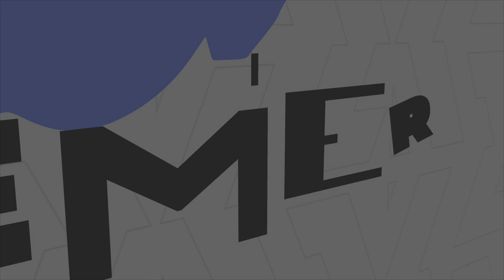BAM ADEBAYO CAREER HIGH! HEAT at CELTICS | FULL GAME HIGHLIGHTS | October 27, 2023